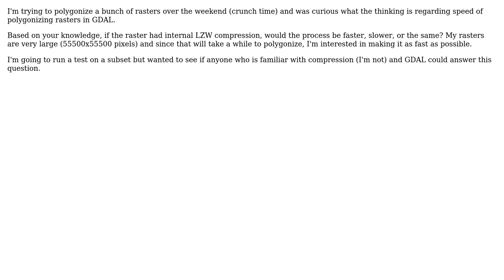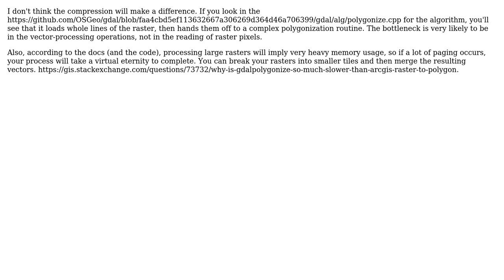GIS: Faster to polygonize a raster with internal compression or without? Python/GDAL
With thanks & praise to God, and with thanks to the many people who have made this project possible! | Content (except music & images) licensed under CC BY-SA | Music | Images & others | With thanks to user Vince user user20408 user Rob Skelly and the Stack Exchange Network Trademarks are property of their respective owners. You are responsible for your own actions.